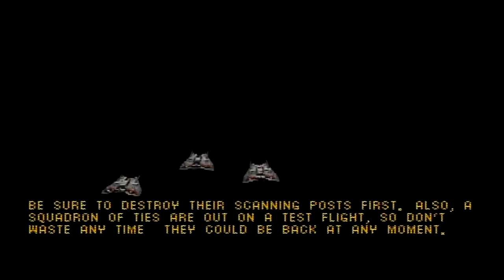Star Wars Rogue Squadron Part 4 Where are the Pylons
Equipment Used: N64

Facebook: Cauldron of Weird @CofWeird
Our SeatGeek code is SGCAULDRON
If you wish to join the SeatGeek ambassador program, here is the